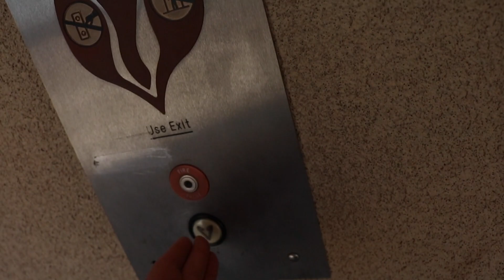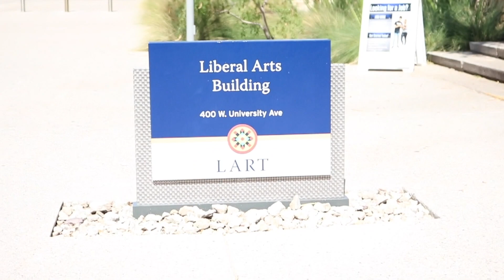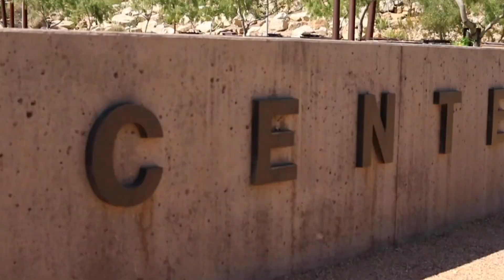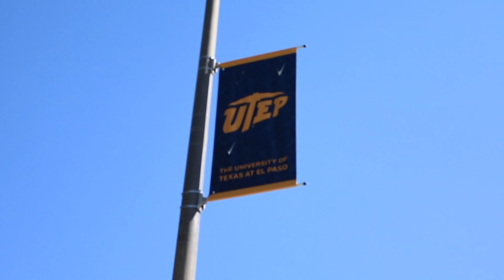MY FIRST COLLEGE EXPERIENCE! (VLOG)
Since tomorrow is my FIRST DAY OF COLLEGE. Thought I would go to the University of El Paso where I will be attending and get a feel of the entire place. I walk around and show you guys what classes I will be attending and where. Join me on this journey traveling the campus and trying to fit in.

Plz...

Thumbs up to this video!

What do you film on: Canon Rebel T6i

Lens that I use: Sigma 30mm f1.4

What editing software I edit on: Adobe Premiere Pro

What microphone do I use: Rode Video Mic Go

What gorilla pod do I use: Joby 3k stand